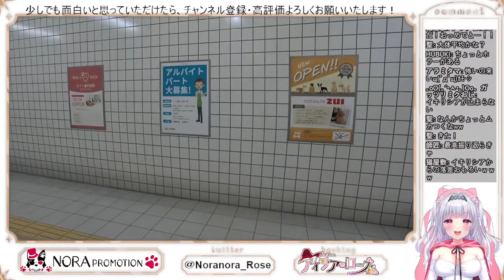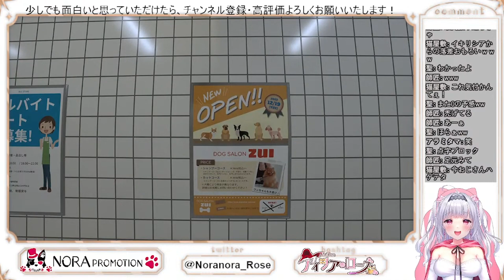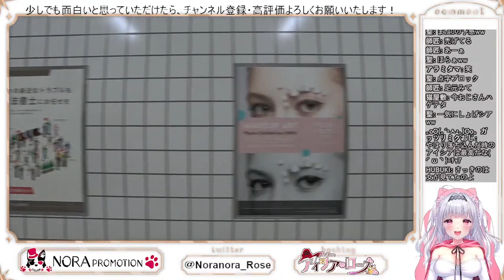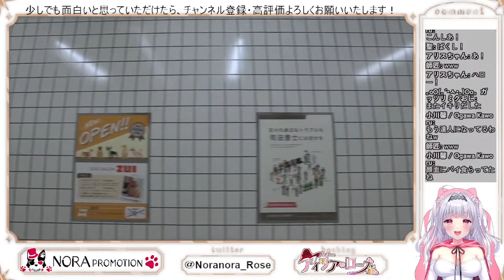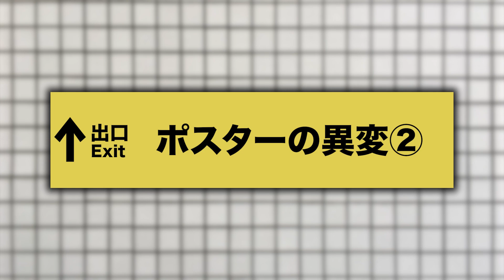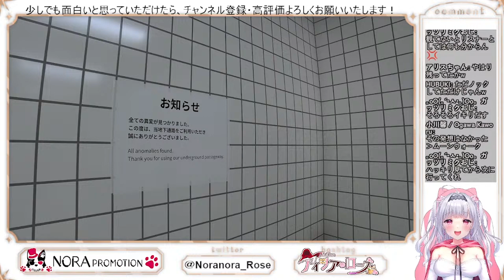【８番出口から脱出せよ！/切り抜き絶叫集#２】鹿児島訛りの白薔薇が贈るホラゲ初ソロゲーム実況！【アイシア・ローズ】悲鳴&名場面集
NORA PROMOTION『アイシア・ローズ』
■■配信アプリ『IRIAM』アカウント■■

✿❀.｡.＊ﾟ＊.｡.＊ﾟ＊.｡✿❀.｡.＊ﾟ＊.｡.＊ﾟ＊.｡✿❀.｡.＊ﾟ＊.｡.＊ﾟ＊.｡